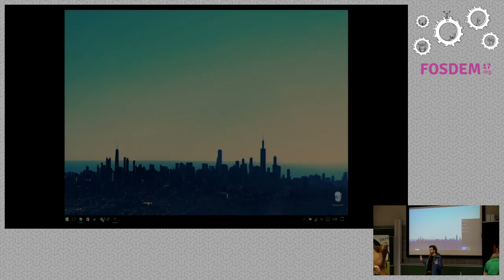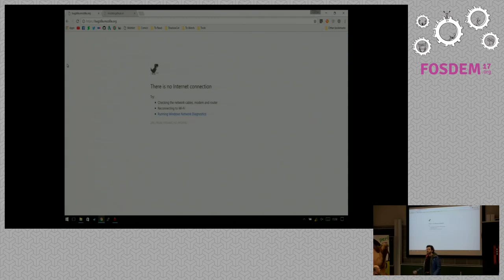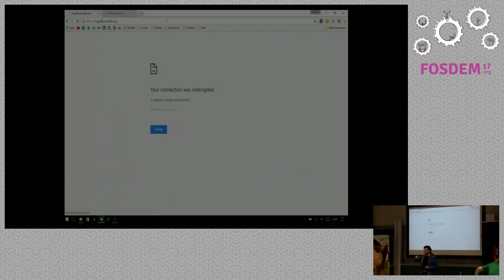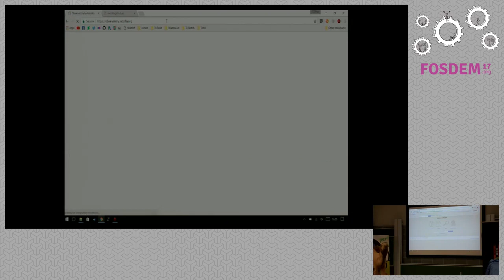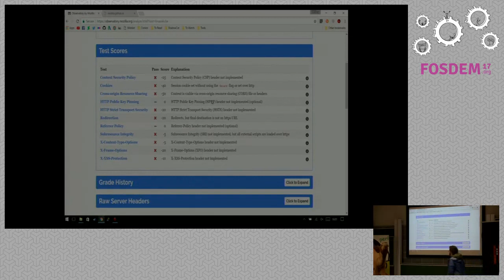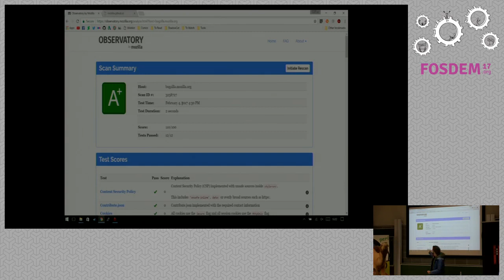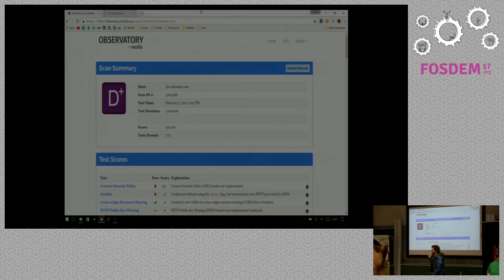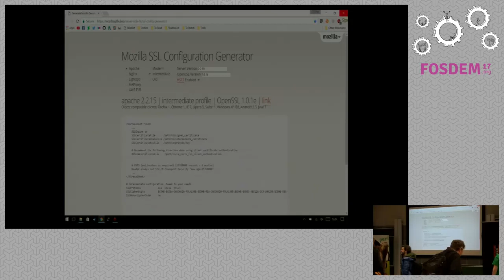Announcements and Lightning talks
by Claudio Ramirez and Wendy G.A. van Dijk

Announce and talk fast!

Room: K.4.201
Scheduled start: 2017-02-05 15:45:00